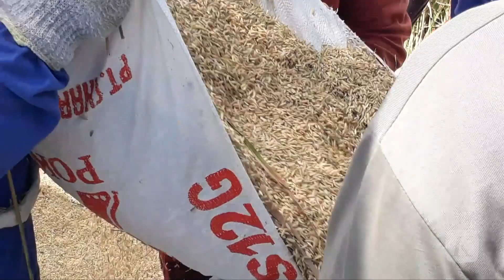Harga Pasar Tinggi, Serapan Beras Pemerintah Masa Panen Raya Terhambat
Pengadaan cadangan beras pemerintah sebanyak 1,4 juta ton pada musim panen raya Maret-April 2023 di sejumlah daerah terhambat. Perum Bulog tidak bisa segera menyerap gabah dan beras lantaran harganya di pasar masih di atas harga pembelian pemerintah.

Berdasarkan pantauan Kompas di sejumlah sentra padi di Jawa Barat dan Jawa Tengah yang mulai panen pada 27-28 Februari 2023, harga gabah kering panen (GKP) di tingkat petani masih di atas Rp 5.000 per kilogram. Sementara harga gabah kering giling (GKG) di Jawa Barat, seperti Karawang, Subang, dan Indramayu, mencapai Rp 6.000 per kg. Adapun harga beras Rp 9.500 per kg.

Harga GKP, GKG, dan beras itu masih di atas batas atas harga pembelian pemerintah (HPP). Harga batas atas HPP gabah kering panen di tingkat petani Rp 4.550 per kg, sedangkan gabah kering di penggilingan Rp 5.700 per kg, dan HPP beras medium di gudang Bulog Rp 9.000 per kg.

Pelaku usaha penggilingan kecil mitra Bulog Cirebon, Jawa Barat, mengaku masih menunggu harga gabah di tingkat petani turun. Saat ini, harga gabah kering panen di Cirebon dan sekitarnya masih Rp 5.000 per kg.

Sementara Kepala Perum Bulog Kantor Cabang Cirebon Budi Sultika menuturkan, pada panen raya Maret-April 2023, Bulog Cirebon menargetkan dapat menyerap beras sebanyak 70.000 ton. Jumlah tersebut sekitar 70 persen dari kapasitas gudang Bulog Cirebon yang sebesar 110.000 ton.

Pada tahun ini, Badan Pangan Nasional meminta Bulog merealisasikan cadangan beras pemerintah (CBP) sebanyak 2,4 juta ton. Sekitar 1,4 juta ton dari CBP itu ditargetkan didapat dari serapan gabah dan beras pada musim panen raya Maret-April 2023.

Dapatkan akses gratis Kompas.id selama 3 bulan, tanpa biaya langganan. Klaim aksesnya sekarang juga